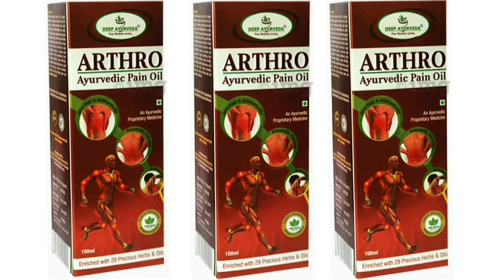Arthro Ayurvedic Pain Oil Arthro Pain Oil